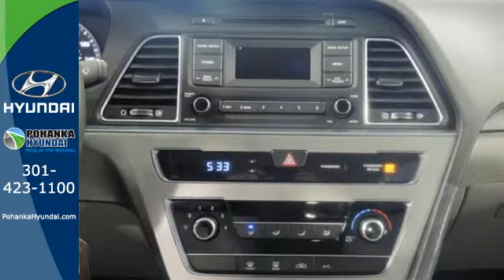2015 Hyundai Sonata Capitol Heights MD Washington-DC, MD FFH146672 - SOLD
Year: 2015
Make: Hyundai
Model: Sonata
Trim: SE
Engine: 4-Cylinder
Transmission: 6-Speed Automatic with Shiftronic
Color: Gray
Stock #: FFH146672
VIN: 5NPE24AF1FH146672

Address:
1770 Ritchie Station Court